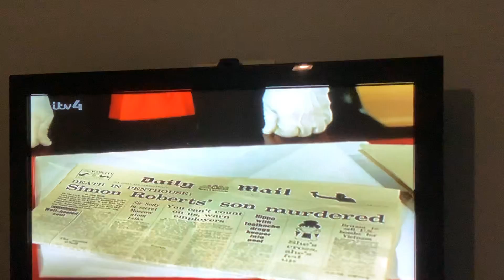THATS NOT AVENGERS! (Original)